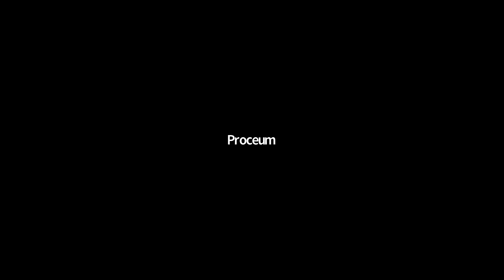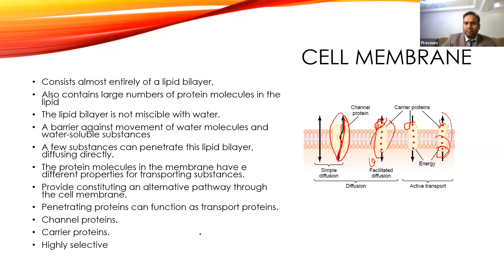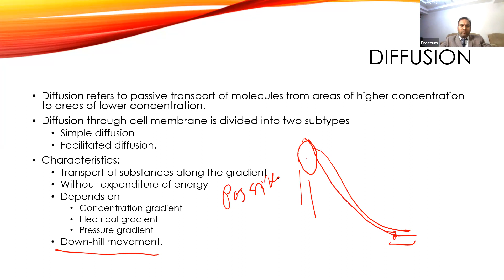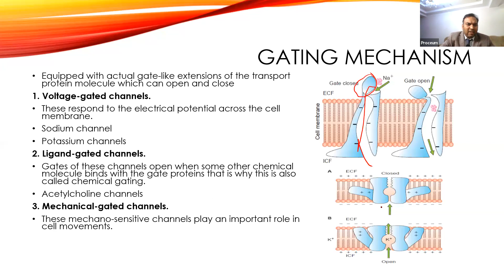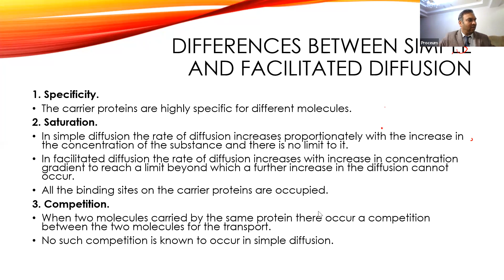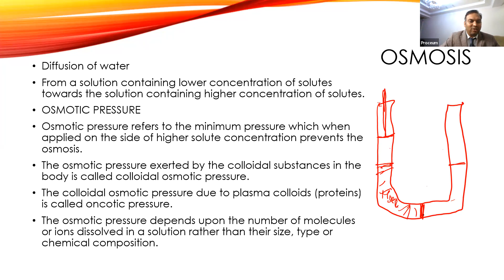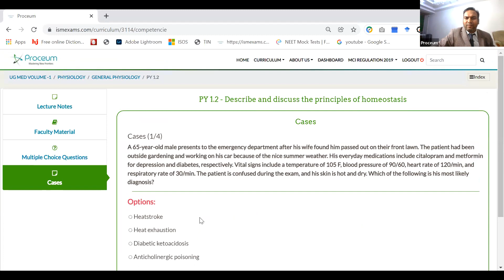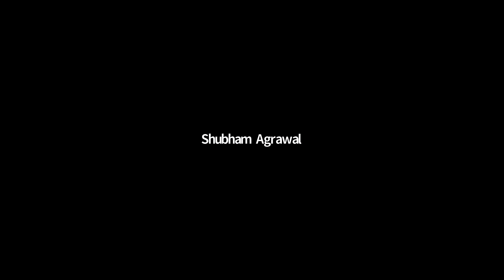Transport membrane part 1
this is a recorded lecture on 10/12/202, the lecture covered the classification of transport & passive transport
For pdf description